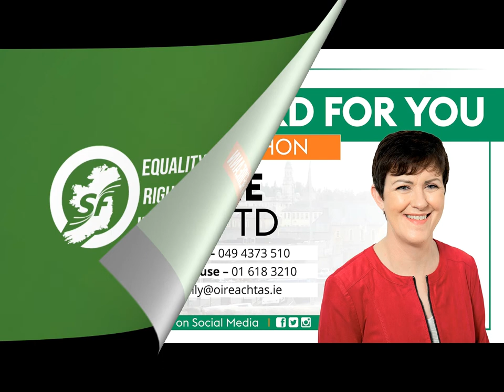Speaking on the Climate Action Bill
While Sinn Féin supports this Climate Action Bill there are aspects of it I am concerned about. A just transition must occur if this is to work. This is crucial for rural Ireland and for the farming community in particular.